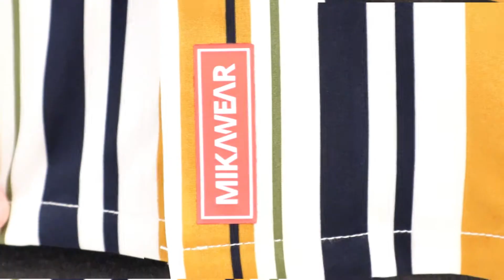Men's Hawaiian Shirts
Get More Design at